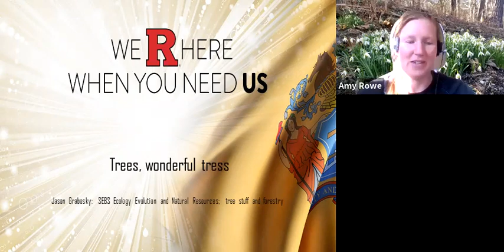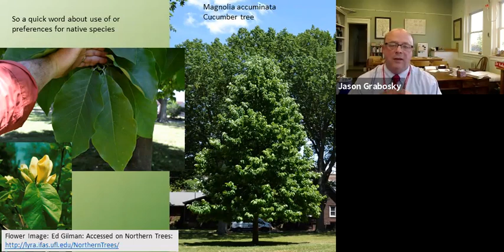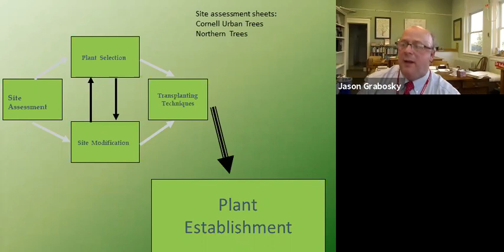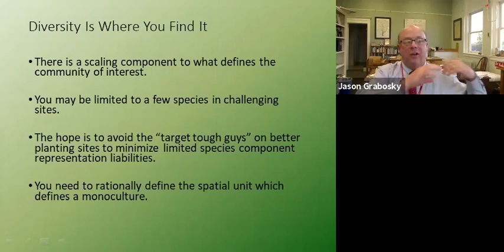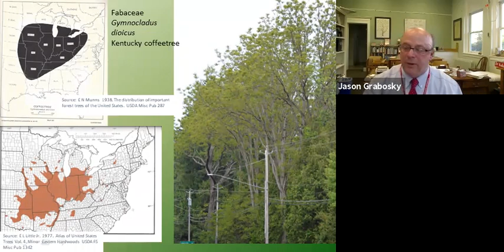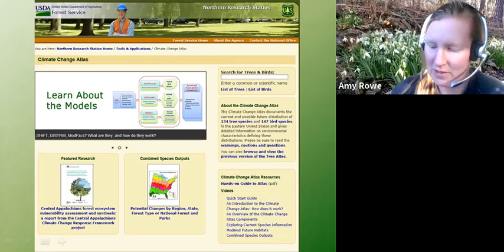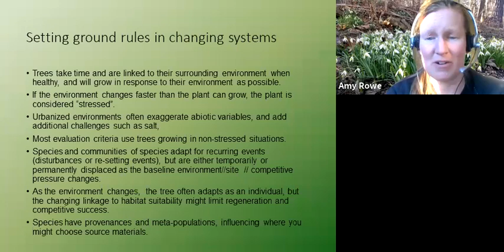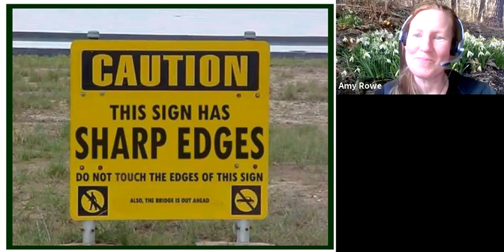Trees, Wonderful Trees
Celebrate Arbor Day with us! With over 100 species of trees in NJ, it can be challenging to decide what should be in your yard and where to find reliable tree information. We'll discuss that with Jason Grabosky, Rutgers Professor in Urban Forestry as well as the ecological services trees provide…and how that might influence placement on your property. Knowing that the climate is causing changes in the structure of our forests, how might you make a choice for the landscape of today on a promise of 70 years?